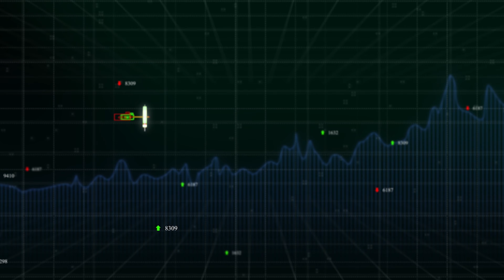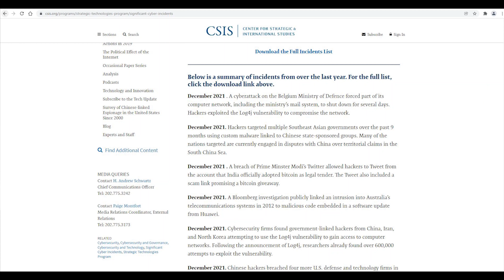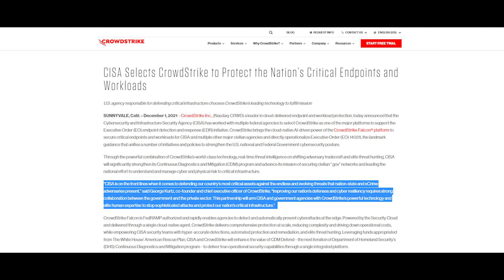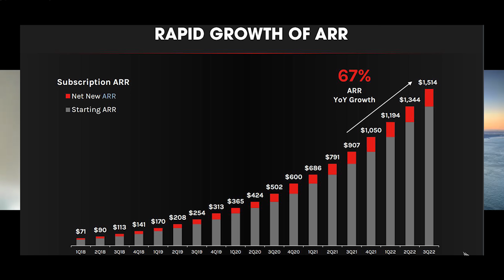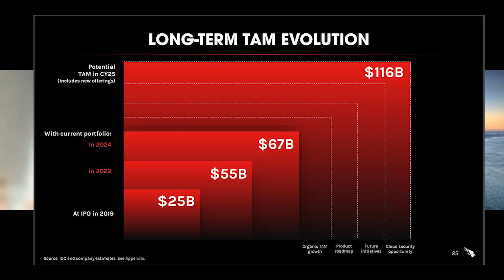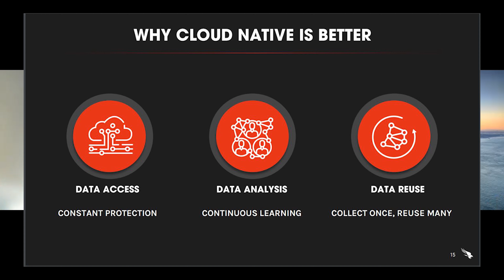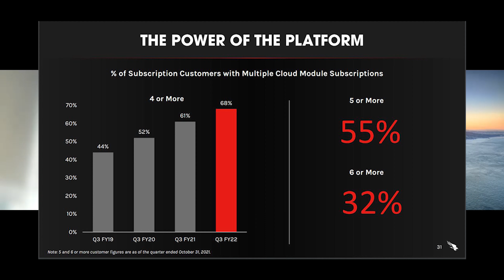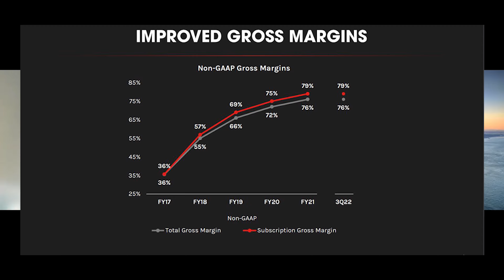CROWDSTRIKE (CRWD) Stock - Falcon poised to fly higher?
Crowdstrike is touted to be an emerging leader in the crowded cybersecurity space, but its stock has suffered a 40% drop from its highs. In today’s video we will look at some of the catalysts in favor for the company and determine if the Falcon will rise or not